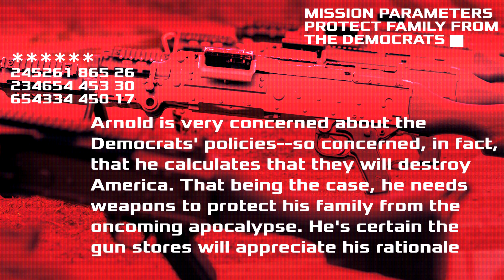Arnold Saves His Family From the Democrats - Prank Call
Wary about the direction America is heading, Arnold decides he needs some weapons to keep his family safe from barbarism.

Call and soundboard created by AntiVenom9808. Special thanks to Realm of Darkness.

Soundboards used:
Arnold Schwarzenegger